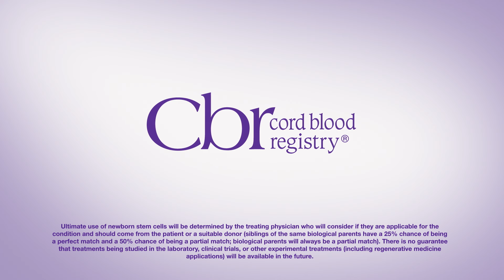MyStemCellsLiveAtCBR | Cord Blood Registry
"What are stem cells? What do we do with them? Watch as these kids answer those questions when they paid a visit to Cord Blood Registry, a cord blood bank where they had their umbilical cord stem cells stored when they were born.
""Stem cells are like legos, but inside my body.""

Use mystemcellsliveatcbr to follow stories of other families using Cord Blood Registry to store their baby's stem cells.